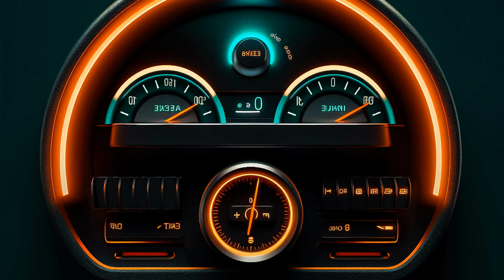Powerful Bass House Music, Top Tracks for Your Car Sound System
Car-Music Playlist Mix made with Love by TurboTunes Youtube Music Channel:
00:00:00  |  01. PEPPA DJ - Sax
00:03:16  |  02. Jack Golden - Jazzy
00:05:34  |  03. Drixon - Baggin
00:08:14  |  04. Wayne Johnny - Go Alone

We have songs for car like 'PEPPA DJ Sax' in bass boosted music style. For 'Jack Golden Jazzy' song title we added a wonderfull car bass music in a bounce electro house genre. Best EDM car music also for bass boosted 'Baggin' song. These four of bass boosted songs for car inside the music playlist are choosed from the best of EDM car music electro house, bass boosted speciallly for carmusic. The fourth song of the music playlist mix is 'Go Alone' and have an extreme powerfull bass for new car music mix style of 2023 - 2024. Enjoy our best music car bass music boosted and best electro house music mix.